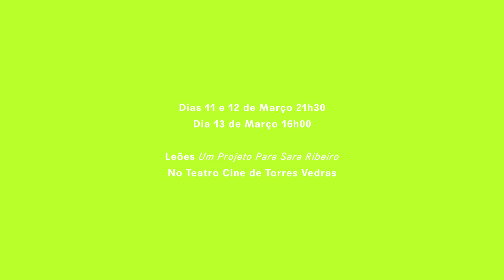LEÕES — SARA RIBEIRO — CICLO NOVAS BACANTES — CIA JGM — TEASER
DIAS 11 E 12 DE MARÇO 21H30
DIA 13 DE MARÇO 16H00
NO TEATRO CINE DE TORRES VEDRAS

'Arrebatados pelas Bacantes procurámos um modelo de abordagem com várias vias secundárias que contivessem os tempos antigos e os dias de hoje. Que contivessem as questões do corpo e do inconsciente. Que contivessem o corpo enquanto objeto poético e as suas componentes de animalidade. Que abor- dassem o corpo do artista e o corpo do espectador impulsionando um confronto que ultrapassasse o êxtase da leitura, do olhar silen- cioso, do obstáculo de um tempo único. Como um puzzle o espect- ador pode construir a sua perspetiva a partir de uma das partes do Ciclo NOVAS BACANTES ou pode ir somando os seus diferentes fragmentos. A relação pode ser estabelecida numa única aproxi- mação ou em diferentes momentos.'

LEÕES | UM PROJETO PARA SARA RIBEIRO
Para Sara Ribeiro a negra, escrevi um texto que começa nas Bacantes de Eurípides e é assim como um falso diário de um Leão morto. Chamei-lhe Leões mas é mais território para um canto. É um texto para ser dito, cantado, sentido e nos deixar atormentados e deliciados. Com a Negra Ribeiro nada de menos se pode esperar. É a magia da mulher que consegue transformar as palavras em pétalas e em feridas que nos sobressaltam o corpo e nos deixam o coração a bater forte.

Texto | João Garcia Miguel
Direção & Encenação: João Garcia Miguel
Direção Técnica e Iluminação: Luís Bombico
Direção de Som: Manuel Chambel
Produção: Raquel Matos
Coprodução: Teatro-Cine de Torres Vedras
A Cia. JGM é uma estrutura financiada por: Governo de Portugal - Direção Geral das Artes

Video de Tyrone Ormsby